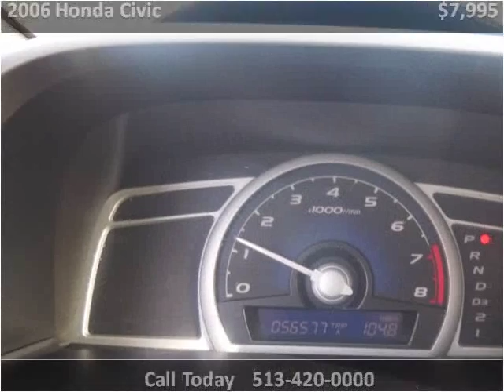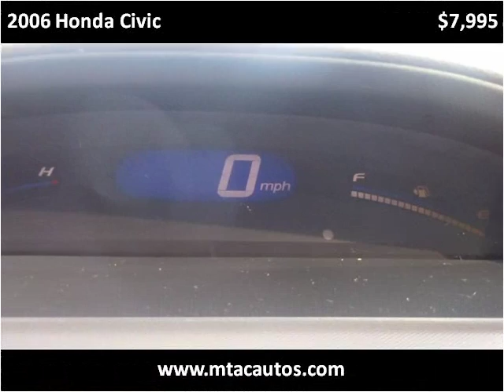2006 Honda Civic Used Cars Franklin OH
This 2006 Honda Civic is available from Mid-Towne Auto Center.